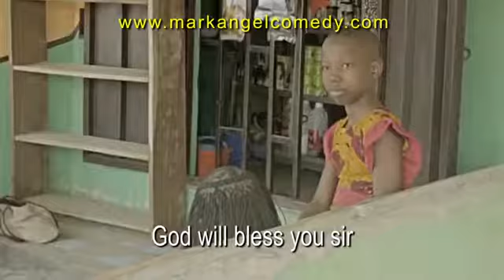BE GENEROUS (Mark Angel Comedy) (Episode 187)